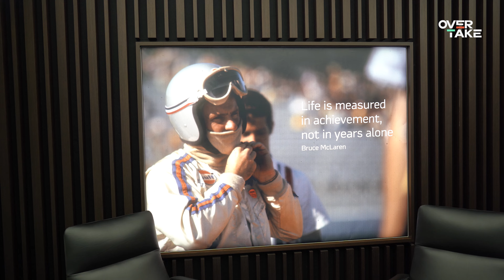Gran Turismo 7 | Driving Tips from the World's Best Players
Gran Turismo World Champions share their tips on how to improve your skills - we've got them all: This year's Spanish champions in the form of Coque López and Pol Urra alongside Takuma Miyazono, Valerio Gallo, Kylian Drumont, Igor Fraga, Mikail Hizal, Angel Inostroza and Randall Haywood give an insight into their mindset.

00:00 Intro
00:38 Valerio Gallo
01:22 Randall Haywood
01:41 Kylian Drumont
02:10 Pol Urra
02:40 Igor Fraga
03:54 Takuma Miyazono
04:20 OverTake in the Media Pro Am Race
05:50 Coque López
06:34 Mikail Hizal
07:26 Angel Inostroza
08:05 Outro

The NEW Gran Turismo 7 Spec II UPDATE is Huge!